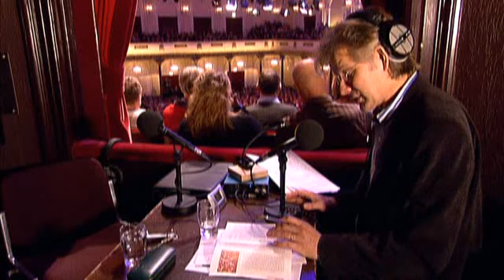NTR ZaterdagMatinee 20-11: John Adams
Radio Filharmonisch Orkest - Groot Omroepkoor - John Adams [dirigent] - James Wood [koordirigent]

Zvetelina Vassileva [sopraan] - Elizabeth Sikora [mezzosopraan] - Marcel Beekman [tenor] - David Wilson-Johnson [bas]

Milhaud - La création du monde
Stravinsky - Les noces (eerste uitvoering in Nederland van de orkestratie van Steven Stucky)
Adams - City Noir (opdrachtwerk Los Angeles Philharmonic Association, London Symphony Orchestra, Cité de la Musique-Salle Pleyel, Toronto Symphony Orchestra en Eduard van Beinum Stichting, op verzoek van de NTR ZaterdagMatinee -- eerste uitvoering in Nederland)